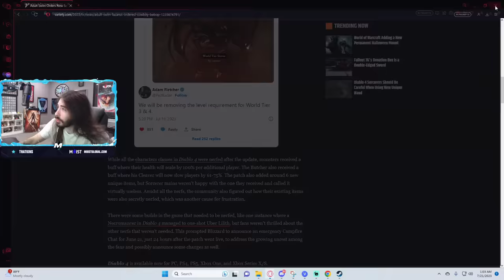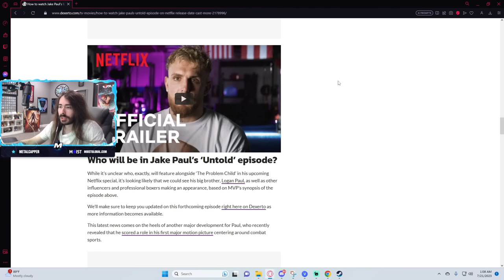Nobody Cares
This is the greatest bad documentary of All Time